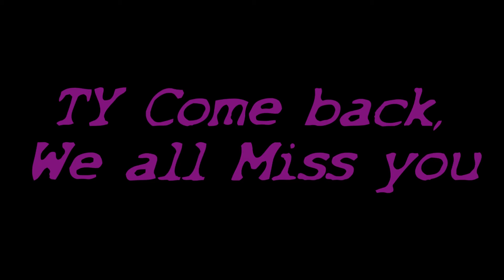BF-Hardline Funny Nonsense #3 | Get In My Van!!!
Here's our third and final Battlefield Hardline Gameplay (Unless requested) feat. Ty's very last video with the gang. here we decided to break away from heist mode for a little bit and try something a little more fast paced, Hot-wired.